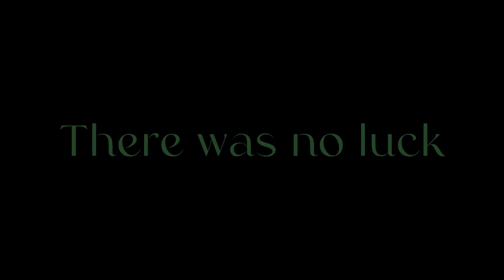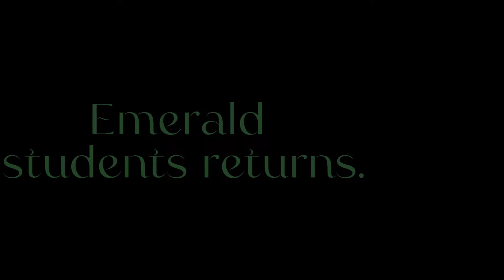The official Emerald Students club trailers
Special thanks to all es members and everyone in the video